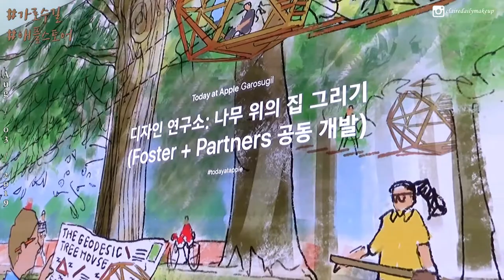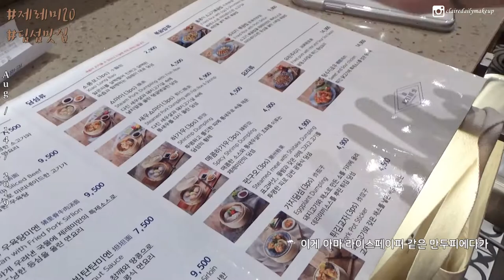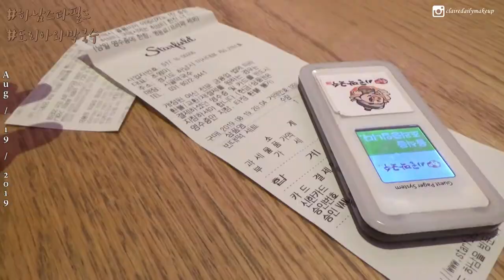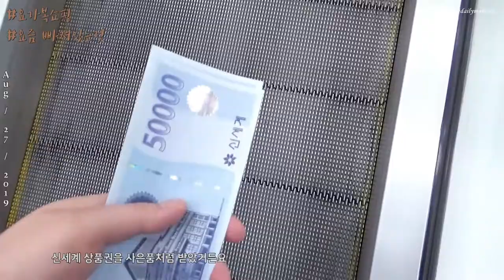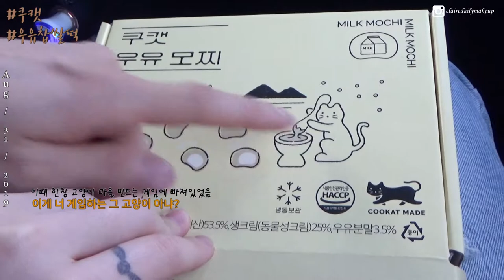티끌모아 브이로그🔥 8월의 일상 (제부도/노을맛집/강남역딤섬/가로수길) | 클레어데일리메이크업